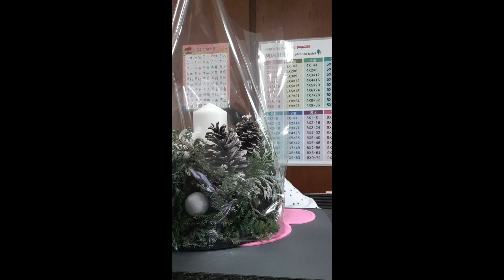[★정한별★][샤넬]2020.12.21 한별이가 소개하는 샤넬 연말선물들~